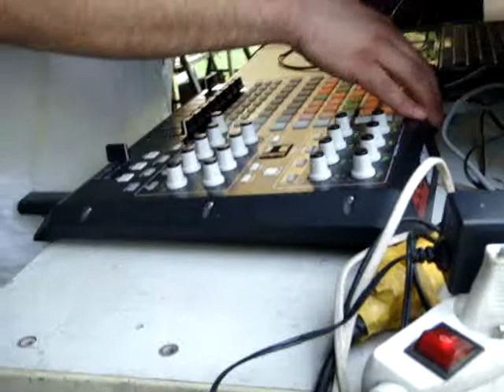TSP - Fête De La Zik 2K11 - Nawak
Fête de la muzik à L.A. 2K11 Nawak au live